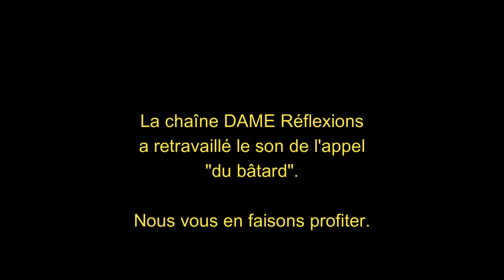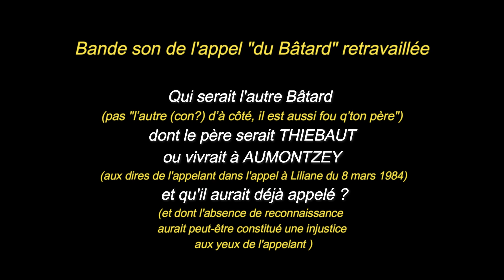Affaire Grégory - AUDIO : Appel du CORBEAU (Bâtard) retravaillé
La chaîne DAME Réflexions partage le fichier "son" de l'appel dit du "Bâtard" qu'elle a retravaillé.